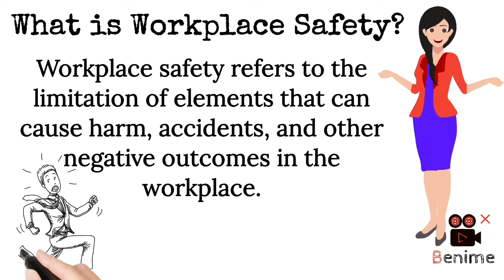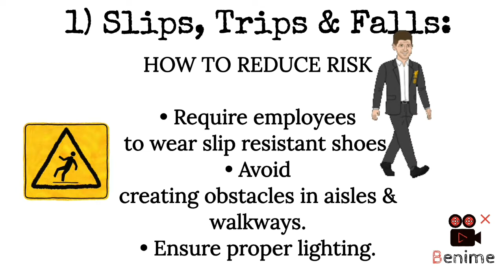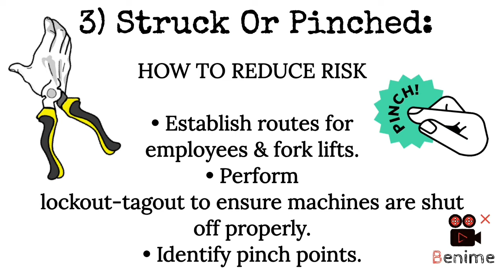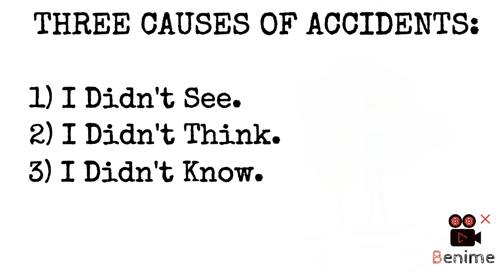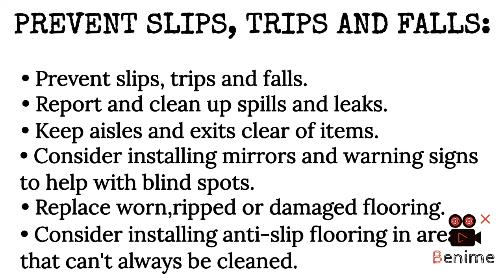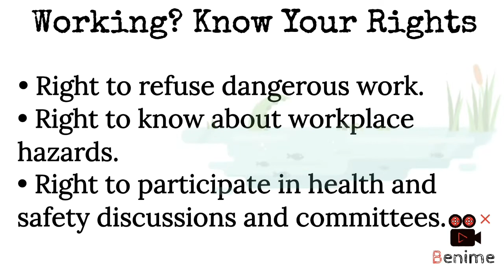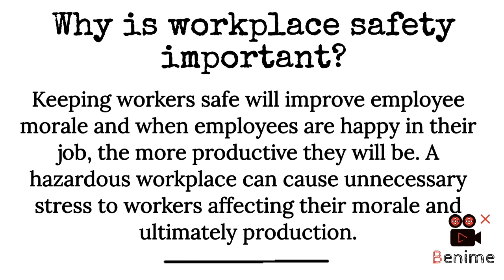Safety Of Workplace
Importance of workplace safety & its impacts.